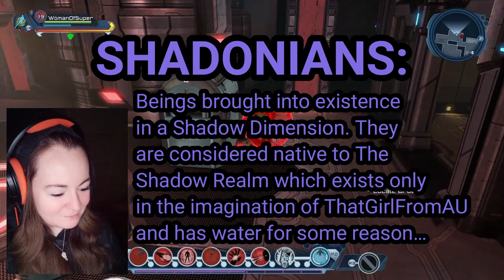DCUO: Completing Storyline - Mentor Lex Luthor 06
Completing Storyline with Villain following the Lex Luthor Mentor.
Using Earth 3 Superwoman Rage build
Playing on Play Station US Server

00:00:00 - Introduction and Rambling
00:01:40 - Mission: Falling STARs
00:12:18 - Mission: STAR Goes Ape
00:20:06 - Mission: Devolve and Conquer
00:25:25 - Mission: Apes of Wrath
00:33:06 - Movie Clip
00:34:00 - Mission: STAR Player
00:35:43 - Inventory and Upkeep
00:37:40 - Mission: Dark Shadows
00:45:34 - Mission: Shadow Hearts
00:52:50 - Mission: Nightfall
00:57:05 - Mission: Lunar Eclipse
01:07:20 - Movie Clip
01:08:50 - Mission: Faustian Response
01:10:20 - Inventory and Upkeep
01:12:25 - Return to Base
01:14:00 - Outro